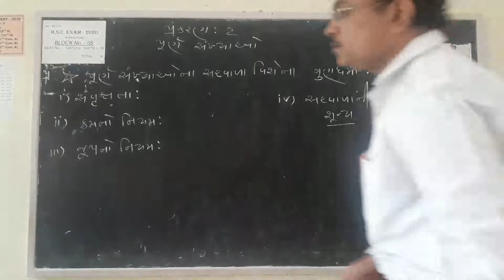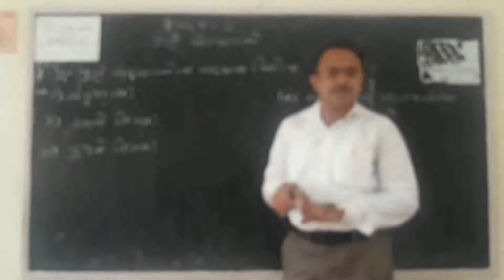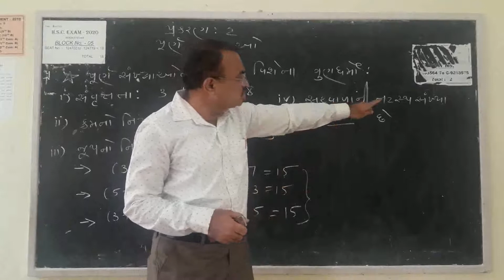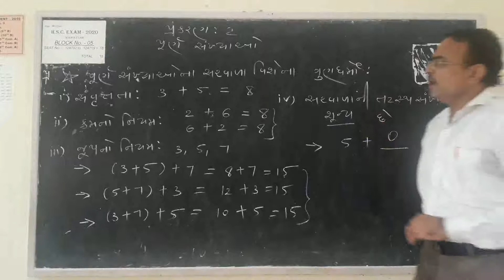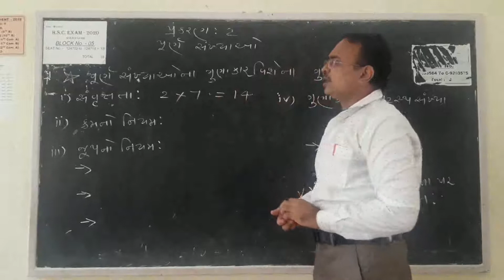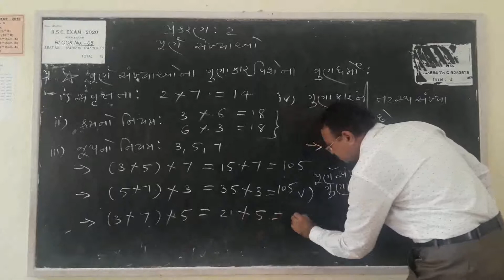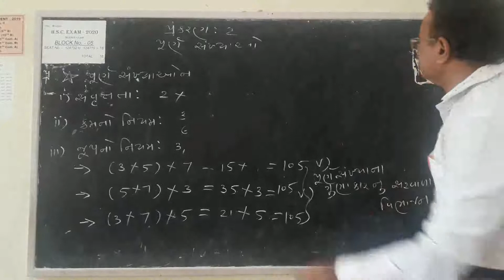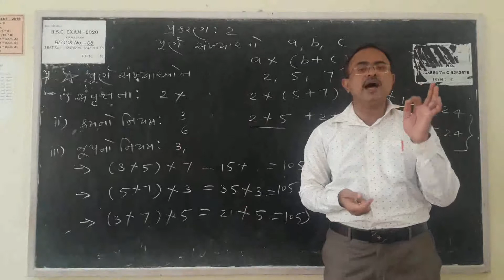Std 6 maths, chapter 2, purn sankhya na sarvada+ ane gunakar na gundharmo